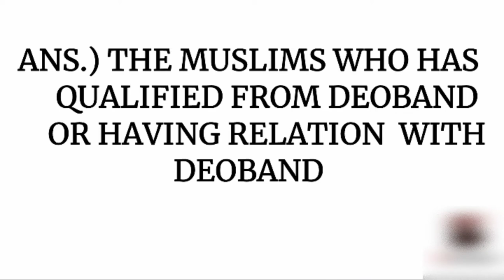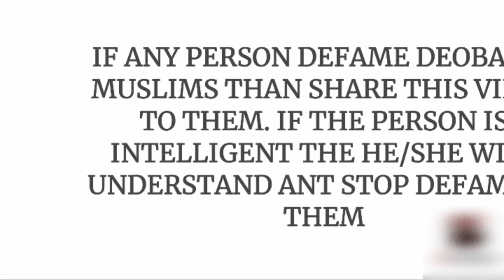DARUL ULOOM DEOBAND || ISLAMIC UNIVERSITY || INTERESTING FACTS BY AFFAN